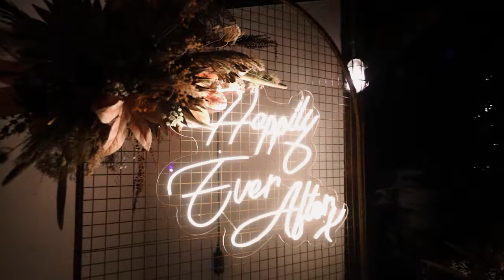Lesley and Wayne's intimate wedding